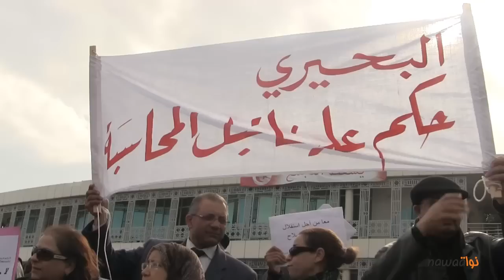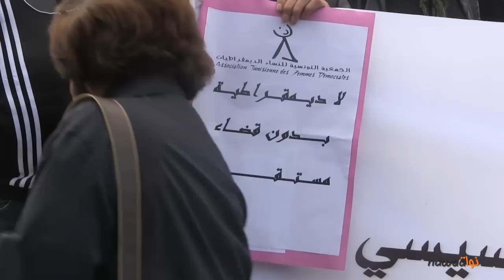وقفة إحتجاجية لجمعية القضاة أمام المجلس التأسيسي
نظمت اليوم  جمعية القضاة وقفة إحتجاجيّة أمام المجلس الوطني التأسيسي للتنديد ب تردى وضع القضاء وعلى التأخير فى المصادقة على قانون احداث الهيئة العليا للاشراف على القضاء العدلى وسعيا الى التحسيس بماخذ الجمعية على ما ورد فى باب السلطة القضائية بمسودة الدستور. كما رفعت شعارات مطالبة بإستقلال القضاء وبفصل السلطة التنفيذيّة عن السلطة القضائيّة.